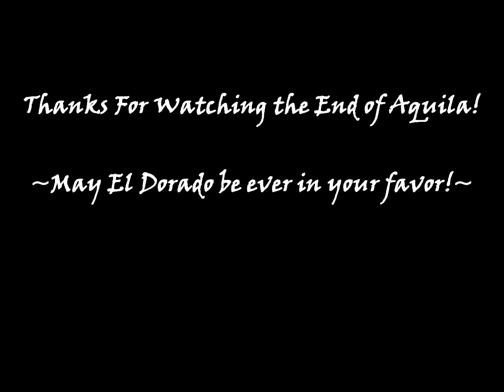Pirate101- Aquila Final Boss!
Full Quest Btw...
FINALLY Done with Pirate101 (for now). Now onward to more filming.. :D